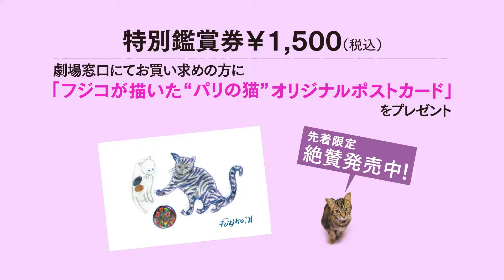『フジコ・ヘミングの時間』特報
映画『フジコ・ヘミングの時間』は2018年初夏にシネスイッチ銀座ほか全国で公開！

監督：小松莊一良
出演：フジコ・ヘミング
配給：日活